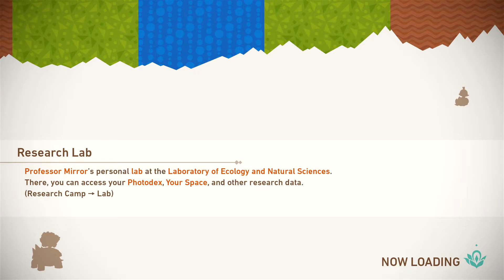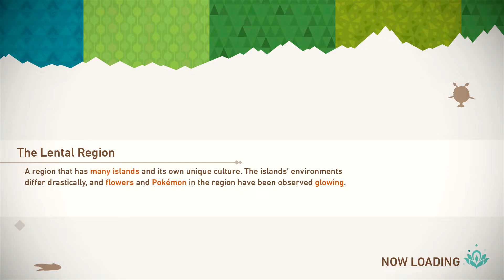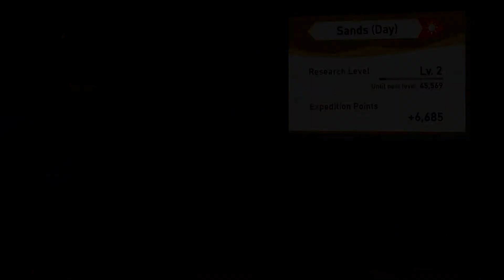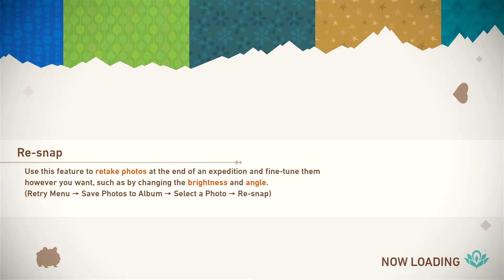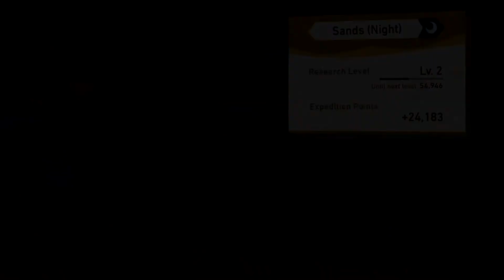New Pokemon Snap Part 6 Water World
Welcome It’s Your Boy Shadowking RPG And This Is Are Let’s Play of New Pokemon Snap